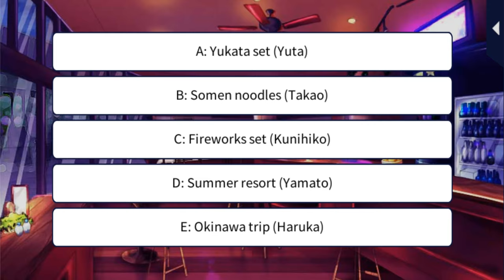My Forged Wedding [Summer Love with My Husband] Yuta Kajima